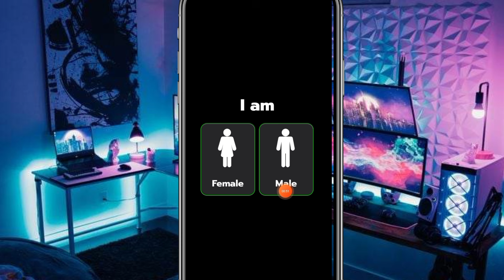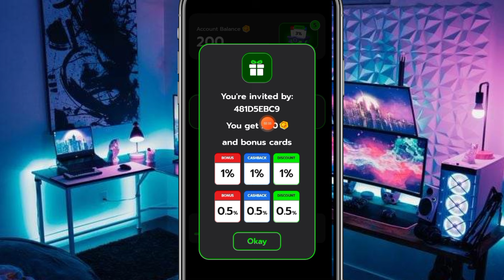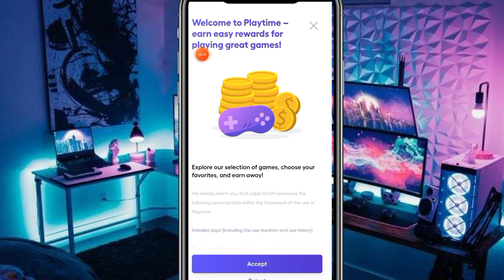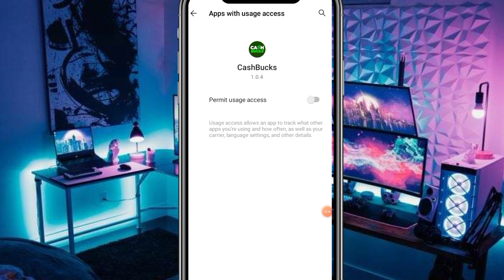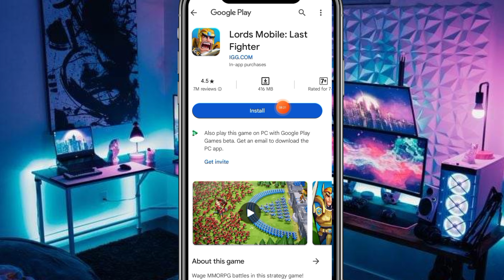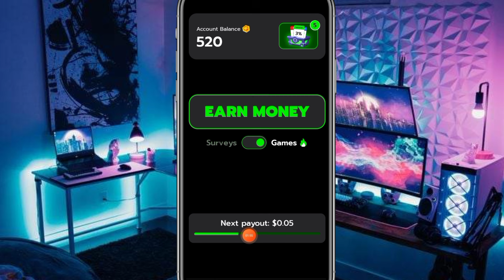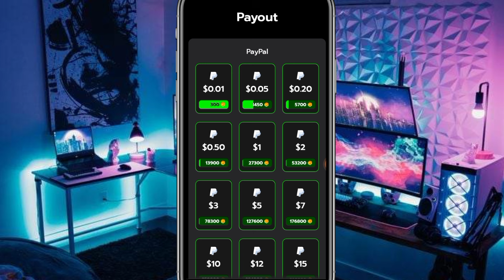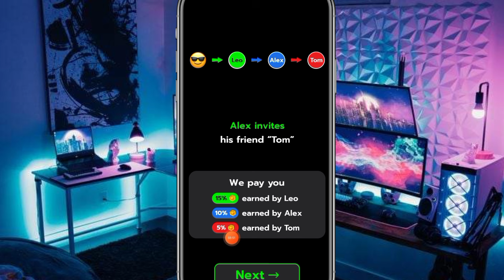Babayaran Ka! Unlimited ₱1.00 Araw araw FREE GCASH | Download & Earn Money | Legit Paying App 2024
PAANO KUMITA NG PERA ONLINE GAMIT LANG ANG CELLPHONE NA MAY INTERNET WIFI OR DATA CONNECTION. KUMITA NG PERA KAHIT NASA LOOB LANG NG BAHAY.

HELPFUL TUTORIALS

Related Tagged

coin crush app
coin crush tricks
kcpay.io
KCP Token
Free airdrops
bitget app
bitget crypto trading platform
bitcoin halving news
bitrue legit
bitrue trading platform
bitrue Tagalog tutorial
tirlu reviews
tirlu legit
tirlu proof payout
listen music earn money
scratch and earn
puzzle block
brick game app
x world app
x world legit
x world proof payout
x world how to earn
drag earn money
tap and earn
tap tap earn money
solve math
basic math
earn money solving math
bitcoin investment
usdt investment
cryptocurrency
lovelyplants app
lovely plants proof of payout
lovelyplants
digiwards
easycash
coinsph wallet
new tokens
trx mining
usdt mining
free gcash
free bitcoin
cryptocurrency
how to make money online
free airdrop
Bitcoin faucets
coinsph tutorial
binance Tutorial
gcash money
investment websites
how to trade
forex trading
cryptocurrency trading
bitcoin today
cryptocurrency news
earning apps today